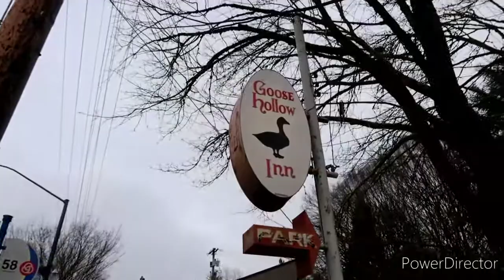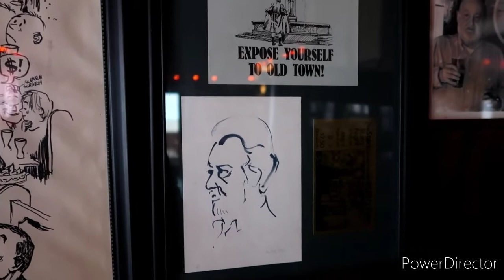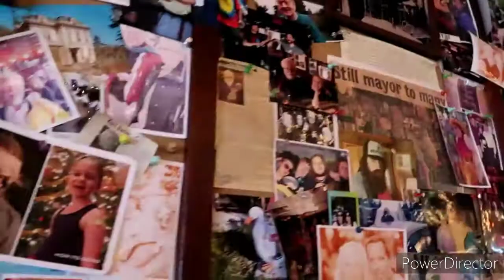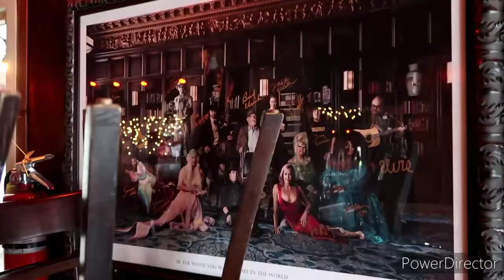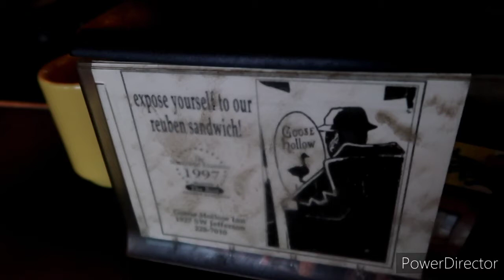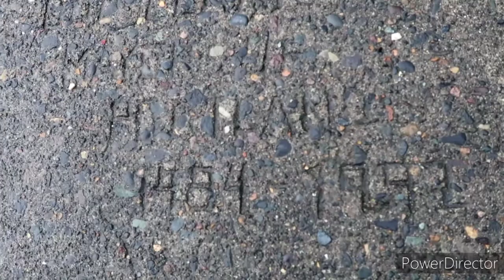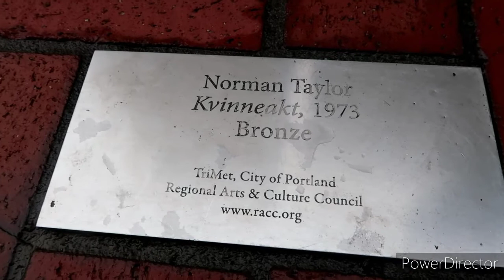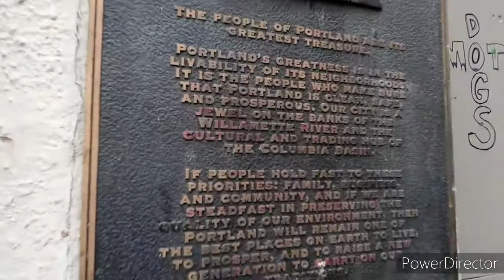BUD CLARK 🌹 - Remembering Portland, Oregon's Icon (REST IN PEACE)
BUD CLARK 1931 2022 REST IN PEACE
THANKS SO MUCH TO THE CLARK FAMILY..MAY THE LORD GUIDE YOU THRU THIS TIME.
🌹BUD CILL ALWAYS BE REMEMBERED IN PORTLAND OREGON